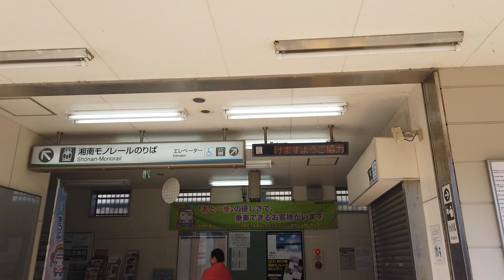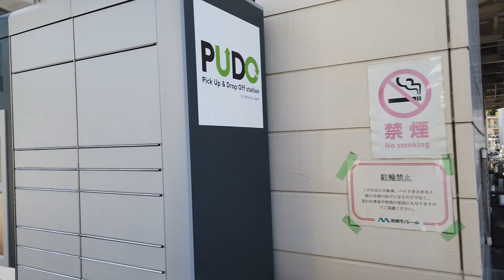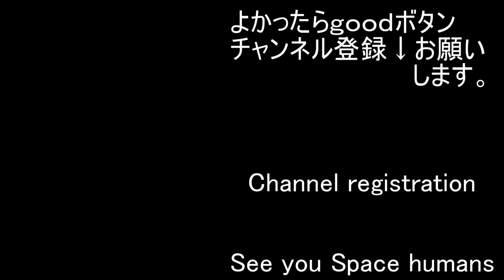Walk around Shonan Monorail Nishi-Kamakura Station 湘南モノレール西鎌倉駅周辺をあるく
I post videos of famous and unfamous Japanese walks almost every day.

00:20   Veil Nebula                          ハモおた 様
04:07   Halo                                      t12ya 様
08:30   Spacewalk                           作田京輔 様